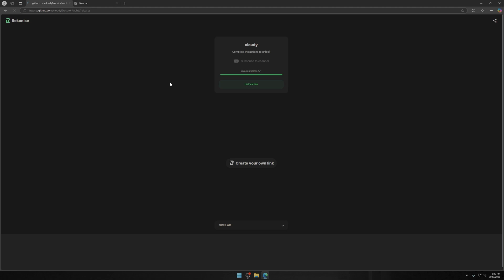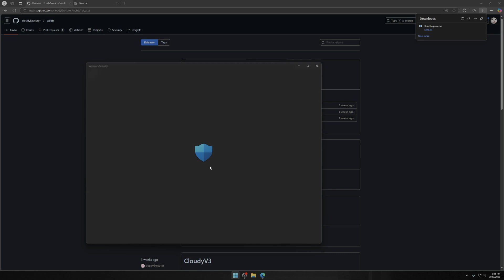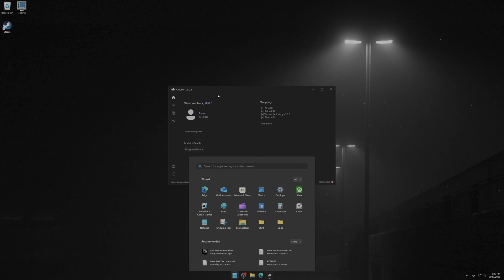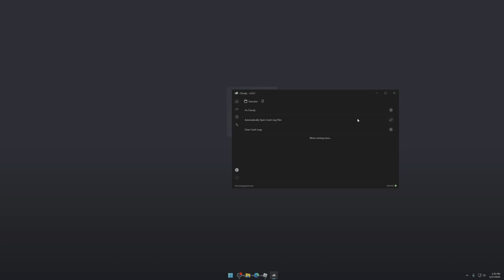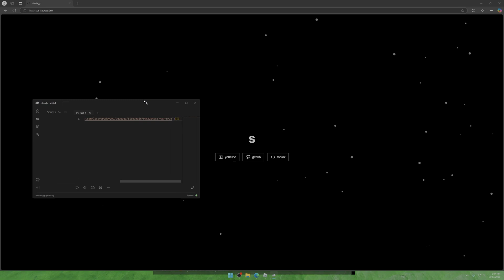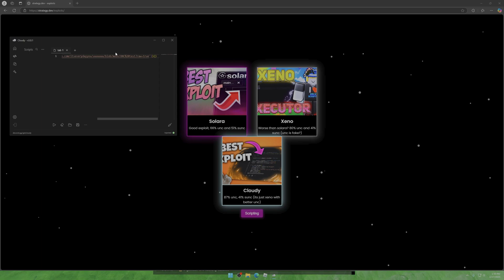Roblox Script Executor Cloudy [NO KEY] ✅ UPDATED 2025 For Windows